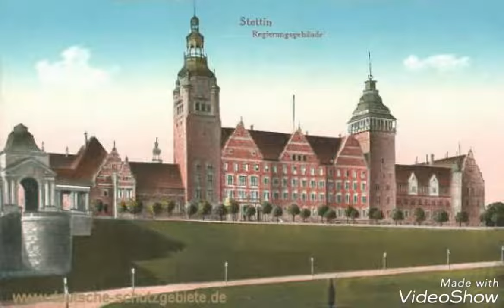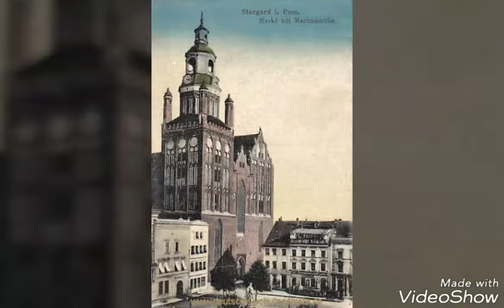Wenn in stiller Stunde (Hymne Pommern)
Das Pommernlied, auch das Lied der Pommern genannt, ist ein Lied, das sich in der ehemaligen preußischen Provinz Pommern als die Landeshymne fest etabliert hatte. Es entstand 1851 und geht auf den Theologen und Dichter Adolf Pompe zurück. Als Regionalhymne im Landesteil Vorpommern des Landes Mecklenburg-Vorpommern spielt es auch heute noch eine Rolle im regionalen Liedgut. Eine weitaus größere ideelle Bedeutung hat das Pommernlied aber für die Flüchtlinge und Vertriebenen aus Hinterpommern als Erinnerung an ihre verlorene Heimat.

Auf Ehemaligentreffen wird es daher regelmäßig gesungen.
Die Idee zum Pommernlied kam Gustav Adolf Pompe, Student der Theologie und Philologie in Halle an der Saale, nach eigenen Angaben während einer Wanderung mit mehreren Studenten der christlichen Studentenverbindung Wingolf im Harz: „In irgendeiner Bleibe hätten nacheinander die beteiligten verschiedenen Landeskinder ihre Heimatlieder angestimmt, zwei Pommernsöhne aber hätten mit schmerzlichem Vermissen zugehört.“ Pompe habe dann sogleich den Text zu einem entsprechenden Lied entworfen und seinen beiden Landsleuten präsentiert. Erstmals schriftlich festgehalten findet sich das fünfstrophige Lied in einem Brief Pompes an seine Mutter, datiert auf den 19. März 1852. Die Dichtung wurde 1853 erstmals in der Anthologie „Aus dem Wingolf“ veröffentlicht, in der Gedichte, Studentenlieder und Ansprachen der damals bestehenden Wingolfsverbindungen zusammengetragen wurden. Pompe datiert das Gedicht hier auf das Jahr 1851.
Der Titel des Pommernliedes lautete in der handschriftlichen Fassung „Heimath!“, wurde jedoch bei der ersten Drucklegung geändert in die heute noch gebräuchliche Bezeichnung „Pommernlied“. Weitere Änderungen des Originaltextes waren der Austausch des Wortes „Vaterland“ gegen „Pommerland“ und die Umformulierung der Textzeile „weiße Möwen wiegen in der blauen Höh’“ zu „weiße Möwen wiegen sich in blauer Höh’“. Der auf diesen Änderungen basierende und noch heute zu der 1818 entstandenen eingängigen Melodie von Freiheit, die ich meine von Karl August Groos.

Text:

Wenn in stiller Stunde
Träume mich umwehn,
bringen frohe Kunde
Geister ungesehn,
reden von dem Lande
meiner Heimat mir,
hellem Meeresstrande,
düsterm Waldrevier.

Weiße Segel fliegen
sich auf blauen See,
weiße Möwen wiegen
sich in blauer Höh’,
blaue Wälder krönen
weißer Dünen Sand;
Pommerland, mein Sehnen
ist dir zugewandt!

Aus der Ferne wendet
sich zu dir mein Sinn,
aus der Ferne sendet
trauten Gruß er hin;
traget, laue Winde,
meinen Gruß und Sang,
wehet leis und linde
treuer Liebe Klang!

Bist ja doch das eine
auf der ganzen Welt,
bist ja mein, ich deine,
treu dir zugesellt;
kannst ja doch von allen,
die ich je gesehn,
mir allein gefallen,
Pommerland, so schön!

Jetzt bin ich im Wandern,
bin bald hier, bald dort,
doch aus allen andern
treibt’s mich immer fort:
Bis in dir ich finde
wieder meine Ruh,
send ich meine Lieder
dir, o Heimat, zu!